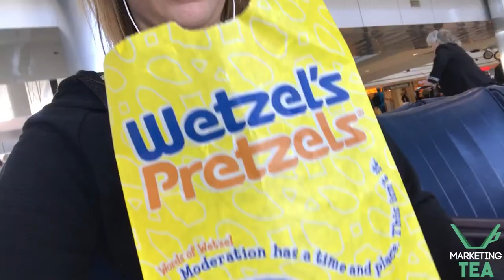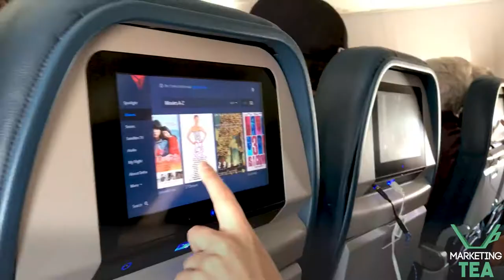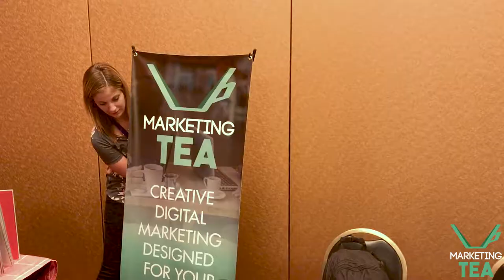Marketing TEA at AABC *ALASKA EDITION* - Birth Institute 2017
We had SO much fun in Alaska at AABC’s 2017 Birth Institute! Meeting amazing natural birth pros, experiencing the exciting city of Anchorage, and doing what we do best: spreading the word of content marketing to birth centers 📷🎥📱 We simply LOVE what we do. Check out some of our WILD journey to Anchorage, and watch what our creative team can do with the power of great video and great storytelling behind us 😉 What if your birth center was making videos like this? 🤔